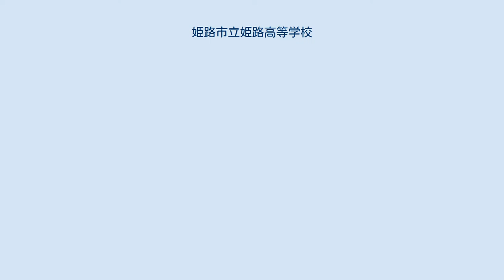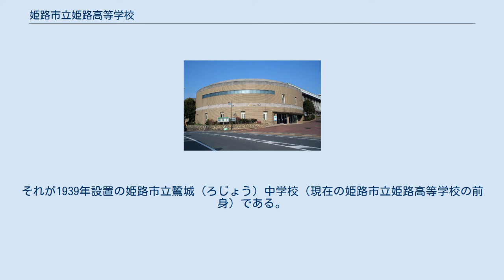姫路市立姫路高等学校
パルナソスホール 姫路高校正門から少し北側にある姫路駅行きバス停留所 姫路市立姫路高等学校（ひめじしりつ ひめじこうとうがっこう）は、兵庫県姫路市辻井九丁目にある公立高等学校。
1939年（昭和14年）開校。
普通科と探究科学コースがある。
通称「市姫」（いちひめ）だが、校内等での略称は「姫高」（ひめこう）（自転車通学者のステッカー（鑑札）の表示は「姫高」）。
音楽ホール「パルナソスホール」を有している。
 姫路市及びその周辺では、1936年の姫津線（現在のJR姫新線）の全通、1937年の日本製鐵広畑製鐵所（現在の新日鐵住金広畑製鐵所、当時は飾磨郡広村だが現在は姫路市域に含まれる）の設置などにより姫路市に対する重化学工業地域化への期待が高まると、それに見合う労働力及び労務管理能力を育成すべく教育、特に中等教育に関心が寄せられるようになった。
ところが兵庫県立姫路中学校（現在の兵庫県立姫路西高等学校の前身）やその周辺の県立中学校は、いずれも入学定員に対して志願者が殺到する状態で厳しい入学難の様相だった。
そこで、姫路市は独自に中学校の設置に踏み切った。
それが1939年設置の姫路市立鷺城（ろじょう）中学校（現在の姫路市立姫路高等学校の前身）である。
この鷺城中学校は、この頃姫路市立高等小学校が旧歩兵等十連隊兵舎跡地から八代深田（姫路城北側の地域の地名）に移転したのに伴い、姫路城三ノ丸西高台に設置された。
 JR姫路駅、山陽姫路駅から、神姫バス姫路駅（北口）バスターミナル10番のりばより、7系統「県立大工学部」8系統「書写ロープウェイ」9系統「大池台」行き乗車、「姫路高校前」バス停下車すぐ。
 姫路駅より約15分。